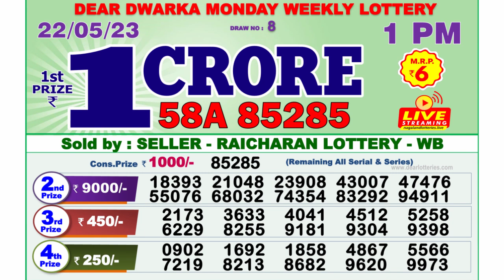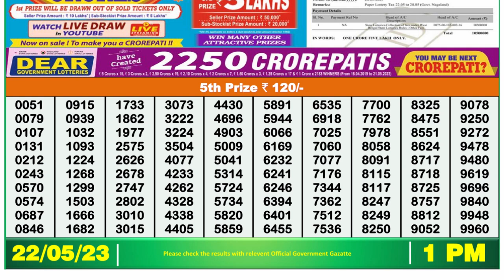🔴 Lottery Sambad Live 01:00pm 22/05/2023 Morning Nagaland State Dear Lottery Result Pdf Download